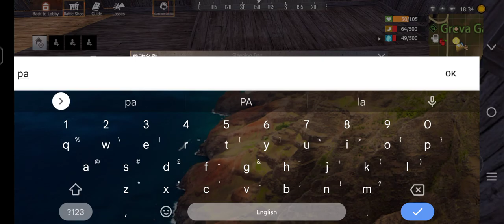I BUILD MY OWN HOUSE IN THIS ISLAND | LAST ISLAND OF SURVIVAL GAMEPLAY VIDEO #1